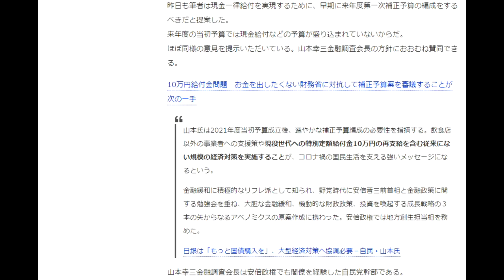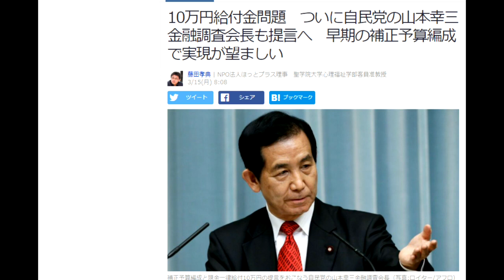【隠居TV】10万円給付に自民党内も対立！ついに自民党の山本幸三金融調査会長も提言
10万円給付金問題　ついに自民党の山本幸三金融調査会長も提言へ
「早期の補正予算編成で実現が望ましい」

自民党の山本幸三金融調査会長が現金一律給付金を提言
閣僚経験者で自民党の山本幸三金融調査会長たちが来年度予算成立前から、異例の補正予算編成を求め、現役世代を対象とした1人あたり10万円の現金給付案を提言している。

「件名：速稼塾（あなたのお名前）」